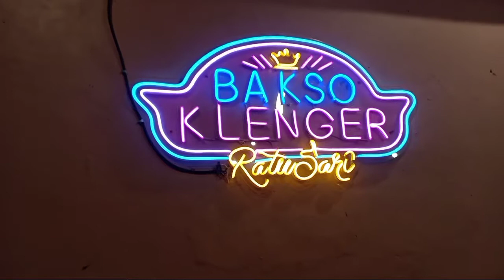BAKSO KLENGER RATU SARI NOLOGATEN ‼️ KULINER PALING HITS DI JOGJA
bakso klenger, bakso klenger jogja, bakso klenger ambulu jember, bakso klenger surabaya, bakso, klenger malang,bakso klenger ambulu,bakso klenger yogyakarta,bakso klenger dahsyat petir
bakso klenger separuh aku lemak,bakso klenger om badut demak,bakso klenger,madiun,bakso,klenger papar,bakso klenger hitam putih, bakso klenger sumpiuh,bakso klenger jogja, bakso klenger nologaten jogja, review bakso klenger jogja, bikin laper bakso klenger jogja, farida nurhan makan bakso klenger jogja,